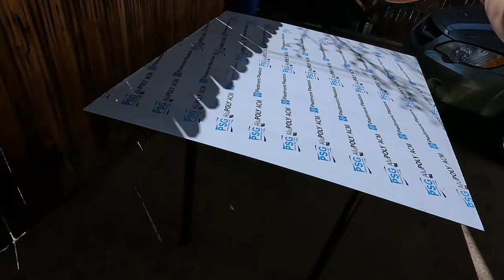DIY Overland camper trailer build: cabin part 17 - Hatch skin and latches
In part 17 of the cabin build series I skin the rear hatch door using ACM.  I also install the Dunn and Watson compression t locks.

Bulb seal

Plate light

Timecodes
0:00 - Intro
0:08 - ACM skin
3:40 - Latches
7:10 - Bulb seal